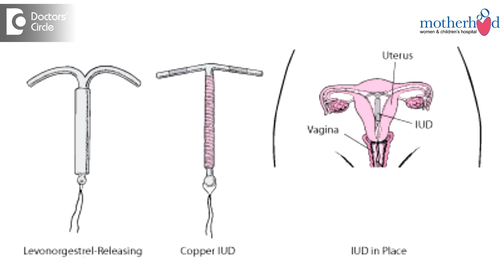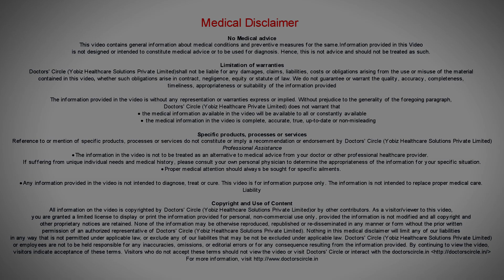How long does one IUD lasts? How frequently should one go for its change? - Dr. Geetha Bhavani Reddy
There are different kinds of IUD’s depending on their need to be replaced. There are previous copper T’s  like  copper  250,  which needs  to be  replaced  at the  end of  3 years and there is copper 375 which lasts  for  5 years and  copper 380 a that lasts for  10 years or 12 years. There are some hormonal  coils  such as levonorgestrol IUD which  can be replaced at the end of  5 years  or  they can be  replaced when the  patient wants to conceive  or  if the patient  has  got any  issues  with the copper T,  like infections or heavy  periods or  those times then copper T can be replaced.